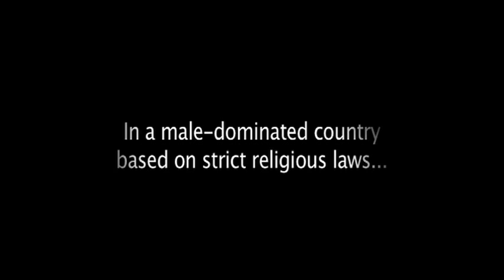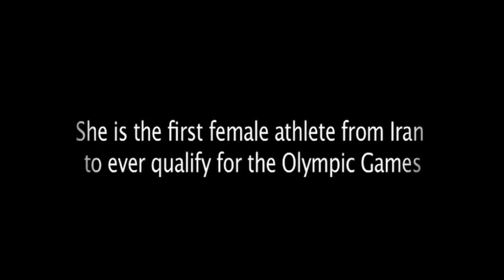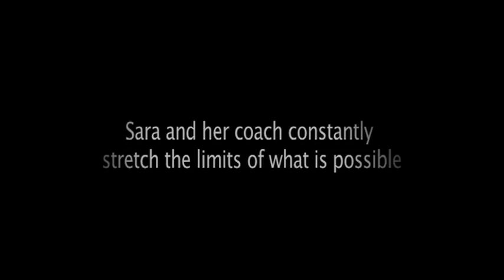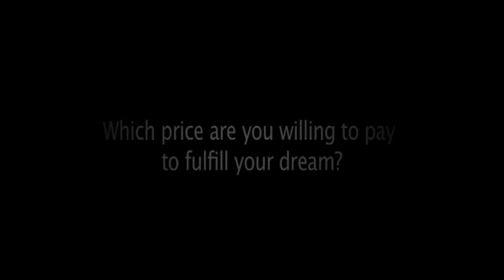Kick In Iran | Trailer FILMFEST MÜNCHEN 2010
Kick In Iran
läuft am Filmfest München in der Reihe New German Cinema

Regie: Fatima Geza Abdollahyan
Darsteller: Sara Khoshjamal-Fekri, Maryam Azarmehr
Inhalt: (Beschreibung zur Verfügung gestellt vom Filmfest München)
She is the first who ever made it. Sara Khoshjamal-Fekri is the first female athlete from Iran to ever qualify for the Olympic Games. Her discipline is Taekwondo. KICK IN IRAN shows her arduous journey to Beijing 2008 - a persistent struggle for self-determination and recognition in a society based on strict religious laws.
"Which price are you willing to pay to fulfill your dream?
From the very beginning of my film project, that was the driving question... It seemed to me that one topic had hardly received any attention on the screen: Muslim female athletes. Whether this is due to a lack of interest from the (western) media or because of the strict rules of Islam, which complicate access to the sites and protagonists, almost all reports about Muslim sportswomen seem to focus on their oddity, treating them merely as 'veiled women working out'... I knew I wanted to portray Sara and her coach Azarmehr as two human beings with the same needs, wishes and dreams as you and me - but willing to pay a higher price in order to make their dreams come true". - Fatima Geza Abdollahyan